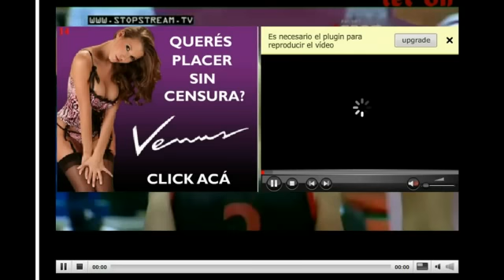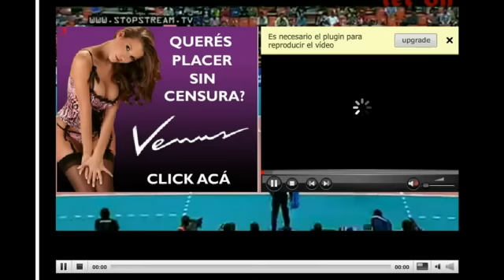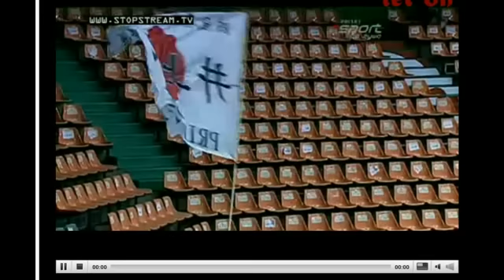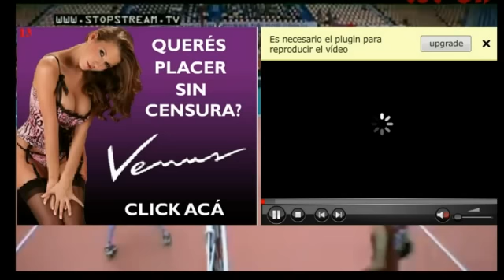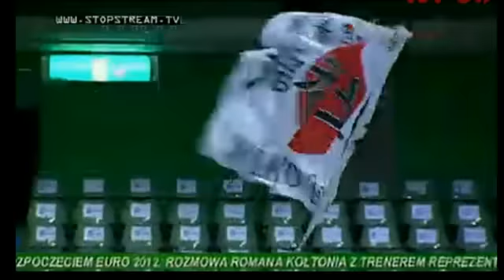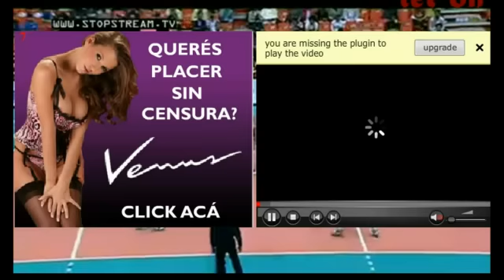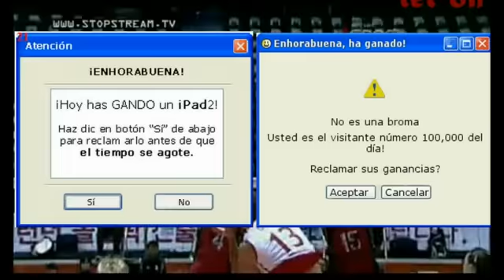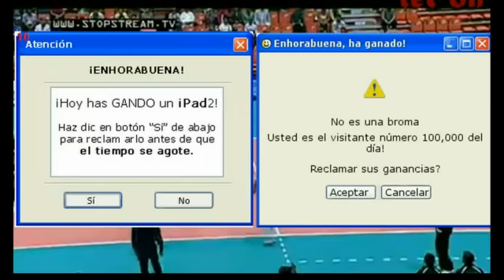12 GP 13 Japon - Turquia 0-3